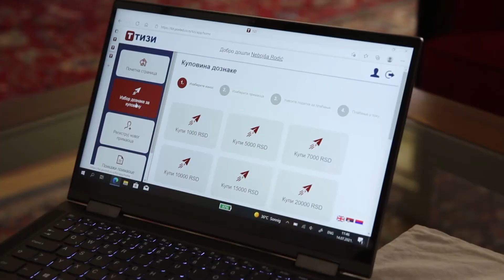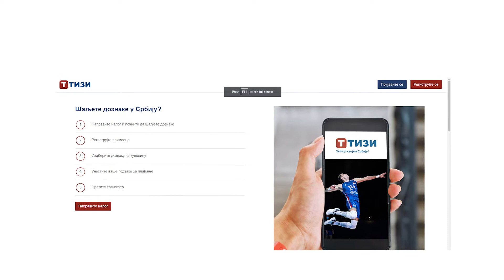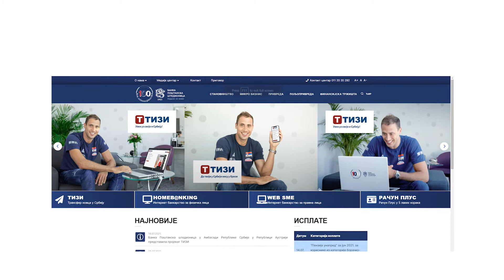Банка Поштанска штедионица представила пројекат ТИЗИ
Банка Поштанска штедионица представила је данас у Амбасади Републике Србије у Републици Аустрији своју нову услугу ТИЗИ, која, уз најмање трошкове, у реалном времену, омогућава брзо, једноставно, сигурно и ефикасно слање новца из иностранства у Србију.

Прву трансакцију обавио је амбасадор Србије у Аустрији Небојша Родић уплативши новац својој породици у Београду.

Пренос новца из иностранства у Србију омогућен је преко портала ТИЗИ који се налази на сајту Банке Поштанска штедионица и свима је доступан.